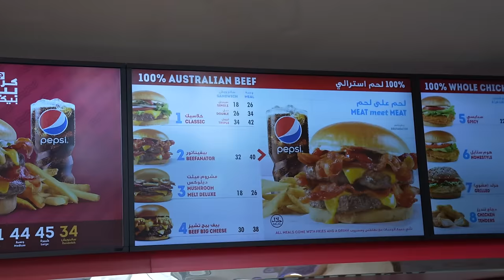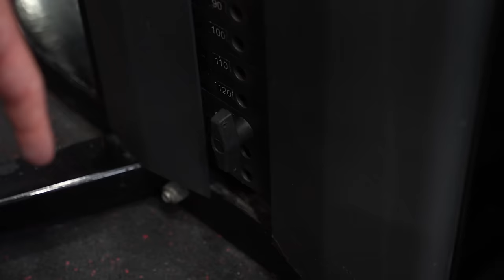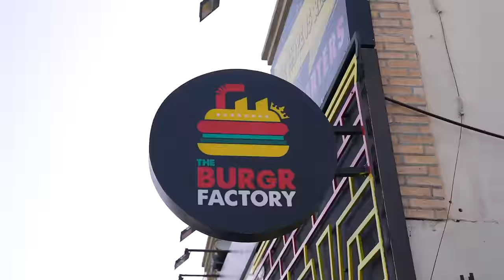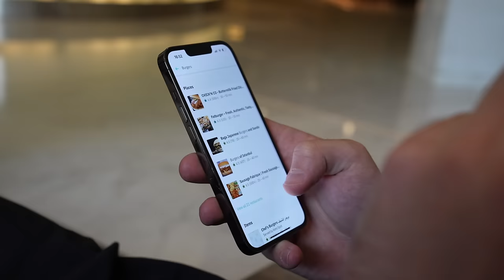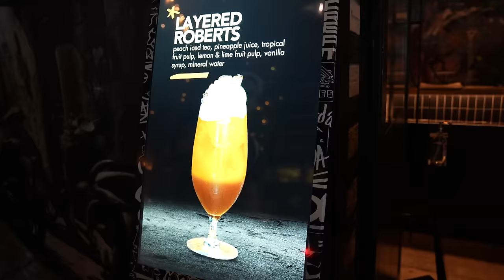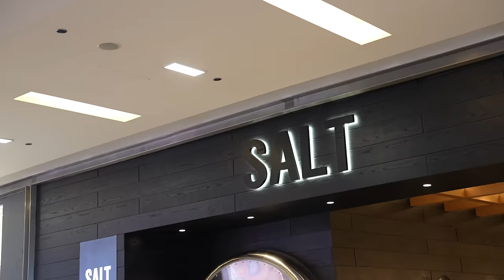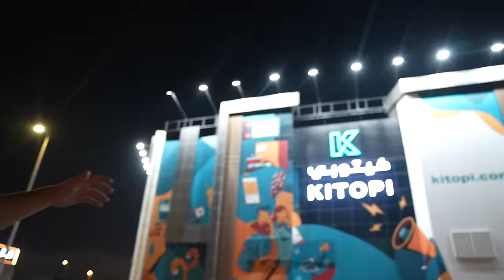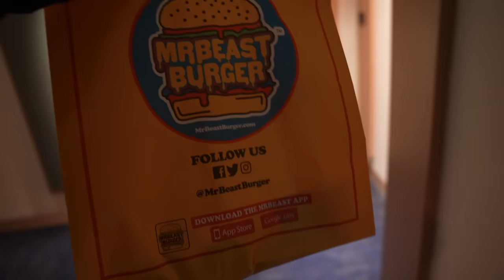Äter 1 burgare VARJE timme i 12 TIMMAR (Dubai)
Hörde att Dubai har bra burgare så jag testar utbudet.
Äter 1 burgare varje timme i 12 timmar. Typ en calorie challenge xd